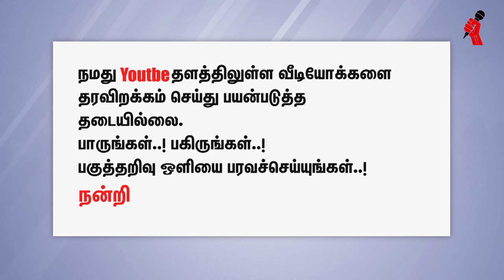"படமல்ல அவர் நமக்குப் பாடம்" ஜஸ்டிஸ் மோகன் பற்றி தலைவர். ஸ்டாலின்